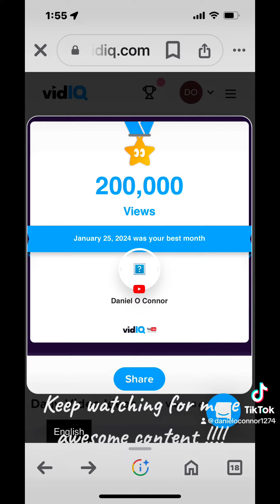More Amazing content